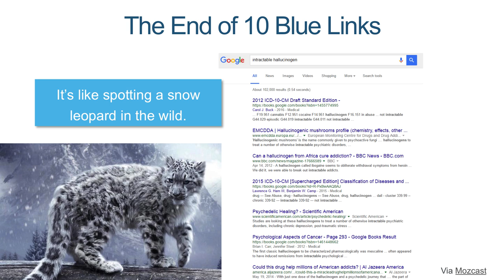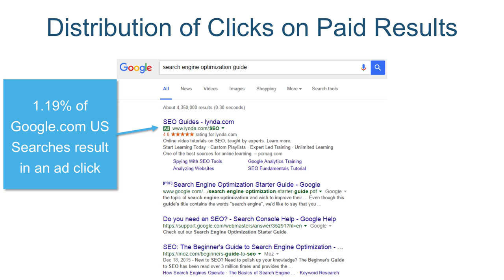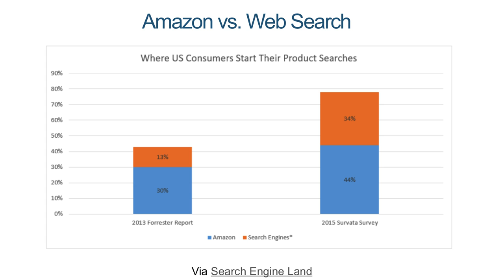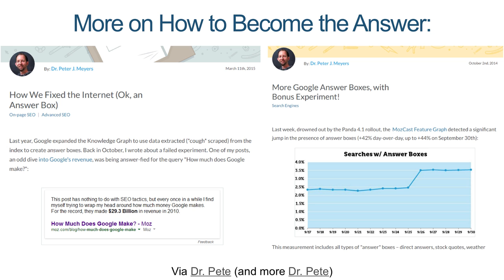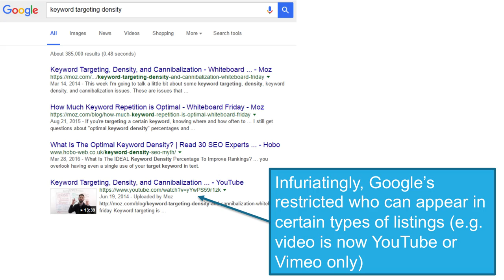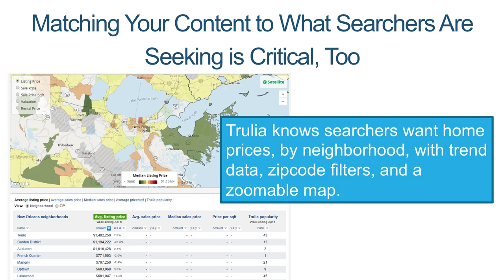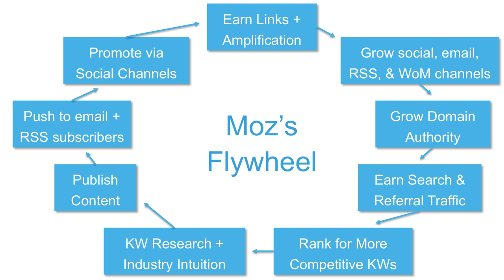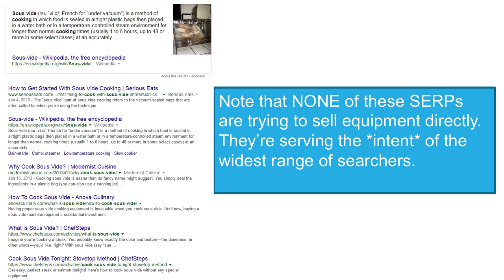INBOUND 2016: Rand Fishkin "How To Keep Up With Google" + Drive Organic Traffic from Google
For more INBOUND content, please visit content.inbound.com

Experiencing pain trying to know what works in SEO? This session is your salve. No fluff. No wild prognostications. Just an effective framework and a set of processes that will guide you through how to drive organic traffic from search engines to your content and websites. While this presentation will be accessible to anyone, those with SEO experience and some technical knowledge will get the most from the advanced tips and tactics (though there will be links to more how-to material included for those who want it).

Rand Fishkin, google, seo tutorial, organic traffice, organic traffic from google, how to drive organic traffic.